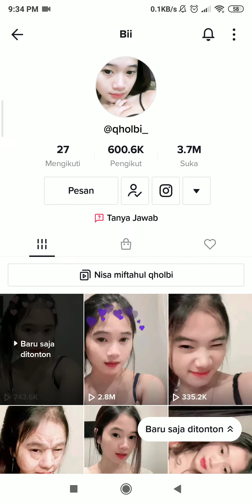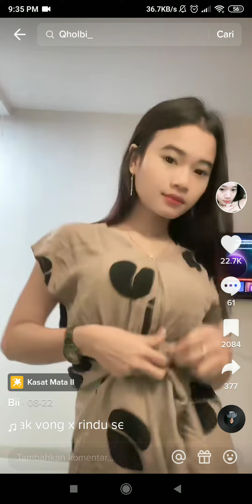Cewek tiktok, Bii qholbi, Cantik sexy, don't look at nenene bigo